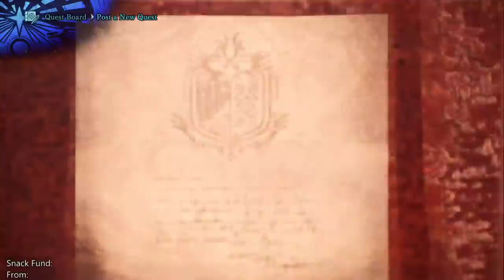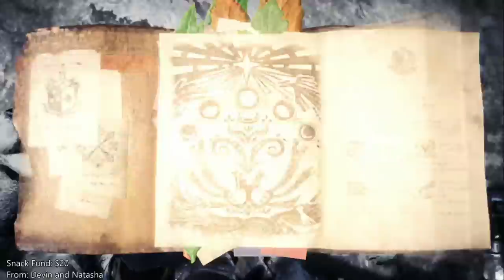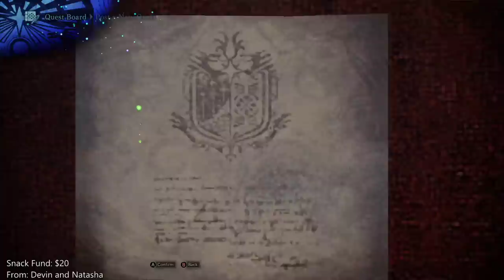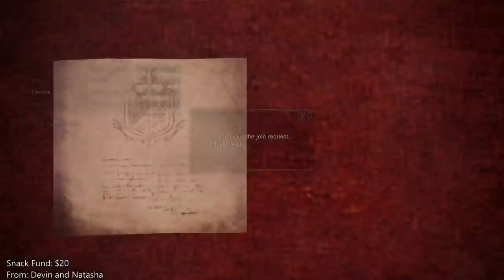LETS BUILD #1 Water & Ice Bow Builds | MHW Iceborne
Okay, its going to take lots of hard work, but lets get started on the bows.